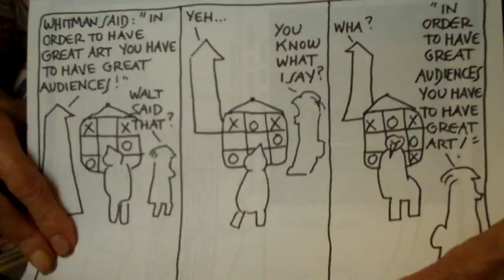▶ Tuli Kupferberg In Order to Have Great Art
ategory
ComeUploaded on Aug 29, 2009
Tuli's cartoon people find themselves at a museum in front of some Tic Tac Toe "paintings" and discuss a quote by Walt Whitman on what is necessary to have great art. What is the responsibility of the artist and what of the audience?